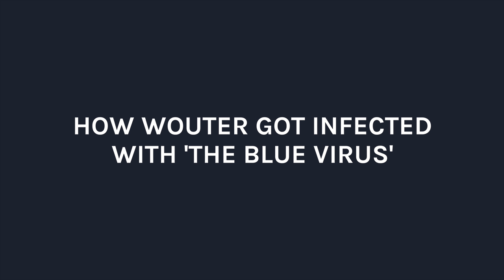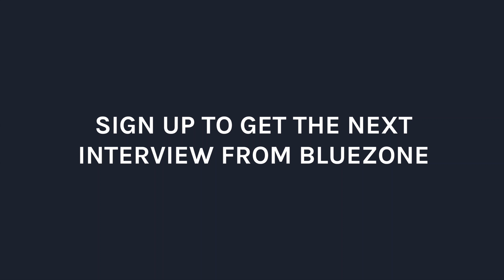Why Wouter from Long John Visits Denim Trade Shows